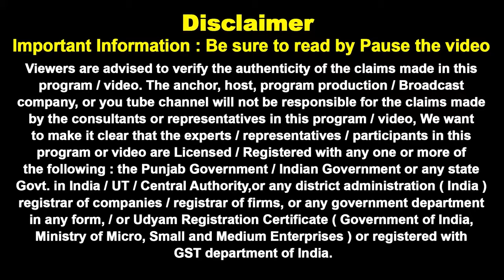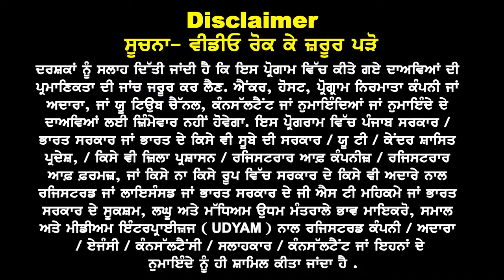Canada : Graduation Pass ਲਈ ਆਈ ਵੱਡੀ ਖੁਸ਼ਖਬਰੀ, 1 ਤੋਂ 2 yr Masters ਨੂੰ 3 ਸਾਲ ਵਰਕ ਪਰਮਿਟ & Spouse visa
Canada
Graduation Pass
ਲਈ ਆਈ ਖੁਸ਼ਖਬਰੀ